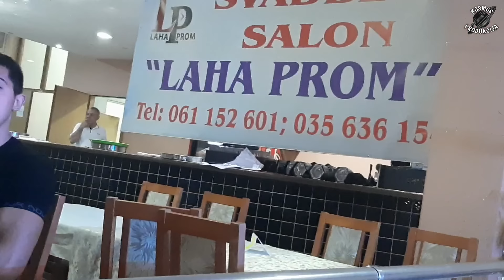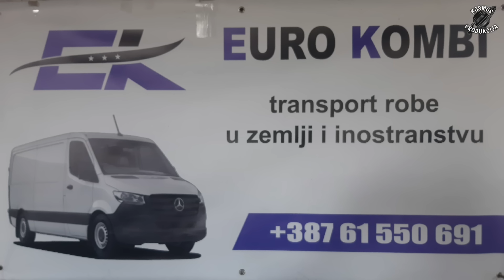GARA I SULTAN ZAIGRALI ZAJEDNO, "MIRSADA I JARANI" 2.DIO, "LAHA- PROM"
U svadbenom salonu "Laha- prom" u Vukovijama, Kalesija, 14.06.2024. godine, održano je još jedno, izuzetno dobro organizovano, muzičko bosansko sijelo, kao kulturno- zabavni događaj, a muzički akteri bili su "Mirsada i jarani".Iako je, nažalost, Mirsada bila odsutna zbog bolesti, ostatak ekipe se potrudio i napravio odličan muzički ambijent. Ovo je drugi, od ukupno dva videa sa tog sijela, snimanog uživo mobitelom, što je činila i većina gostiju.